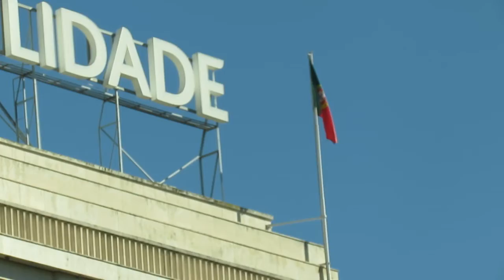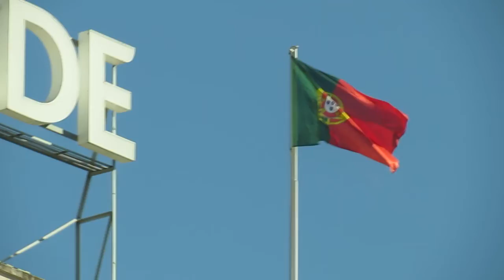LISBOA, PORTUGAL. EL MARQUES DE CARBALLO. 2017